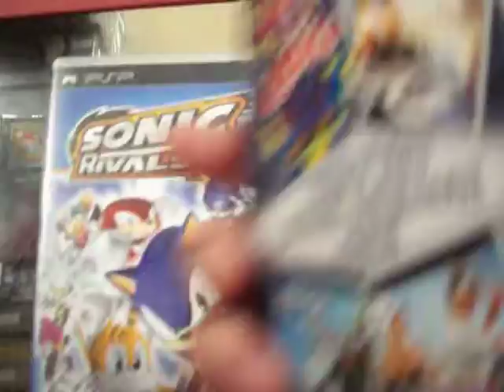sonic rivals 2 psp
Sonic Rivals 2 es un videojuego desarrollado por Backbone Entertainment, diseñado por Sonic Team y distribuido por Sega en exclusiva para la videoconsola PlayStation Portable. Sonic Rivals 2 es la secuela de Sonic Rivals, que fue desarrollado por la misma compañía. Personajes